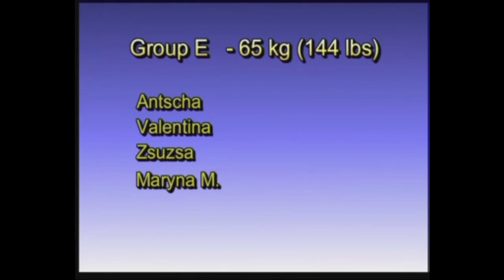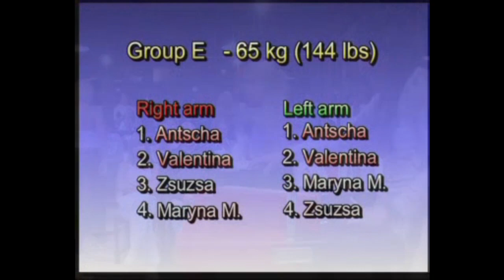Sexy Girls Arm Wrestling Tournament again part 8 色っぽい女の子 腕相撲 팔씨름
Sexy Girls Arm Wrestling 色っぽい女の子 腕相撲 팔씨름 braccio di ferro pulso АРМ-рестлинг  another fight